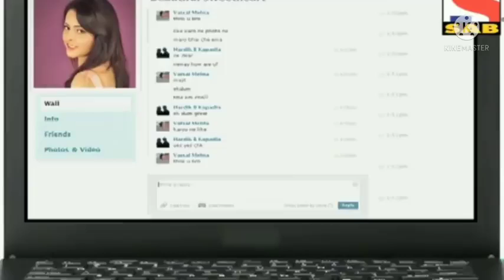Sigma rule# taarak mehta ka ulta chasma funny 🤣 video